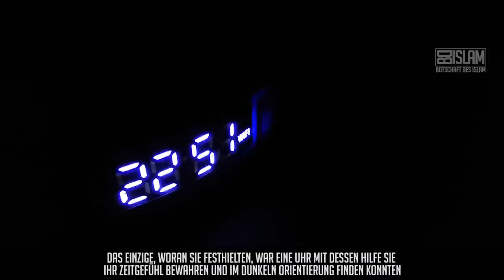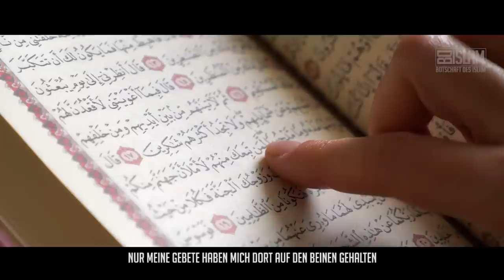202 Stunden in den Trümmern ᴴᴰ ┇ Herzzerreißende Geschichte ┇ BDI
Muharrem und Hidayet Polat, die in der 202. Stunde nach dem Erdbeben im Bezirk Onikişubat von Kahramanmaraş zu Fuß aus den Trümmern gezogen wurden, schildern in den kommenden Zeilen ihre Erinnerungen.